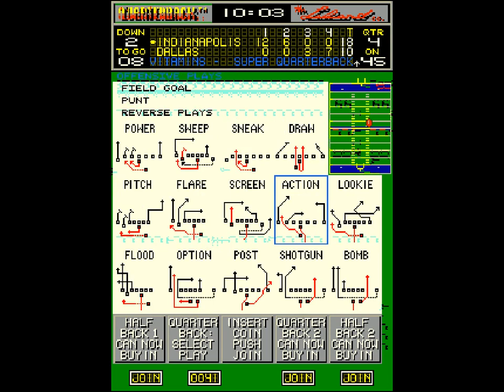MAME - All American Football (rev E) [Full Game Salary: $473,00, Blowout: 16 Points] [WolfMAME 0,78]